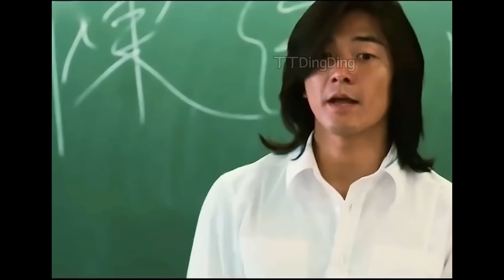馬桶人67 Part3 泰坦電視人回歸！馬桶博士是機器人！ | 馬桶人1-67細節彩蛋解析【丁丁DingDing】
最近YouTube非常火熱的馬桶人大戰監控人 （Skibidi Toilet）
67集 Part 2更新了10天後, 作者也在今天早上更新了馬桶人67集Part 3.
這一集泰坦電視人回歸，還有很勁爆的戰鬥場面，可惜我今晚出國了，所以只解說了故事大綱，等我回國再來全面分析吧！

本期視頻我們就來一起看看馬桶人67集PART 3的內容吧。
原作者是@DaFuqBoom ,我的解說用了大量原作者的視頻，用興趣看原片的朋友可以點進原作者本人的頻道觀看。

Content

我的FB
🔎丁丁 DingDing

我的TikTok
🔎dingding_talk

此視頻包含版權法第107 條合理使用準則保護的材料。 影片中我也使用了一些免費無版權圖像。 影片中的情節和細節也是我個人的分析和推理。【丁丁DingDing】